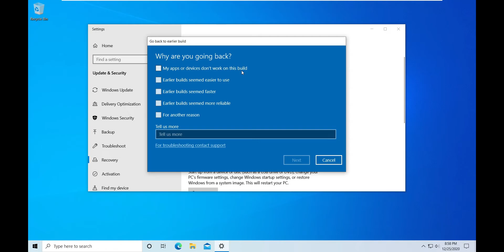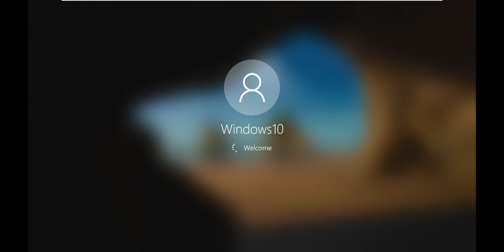How to Restore Windows 10 to Previous Version - 2021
This tutorial will show you how to restore Windows 10 back to previous version.
Please subscribes.